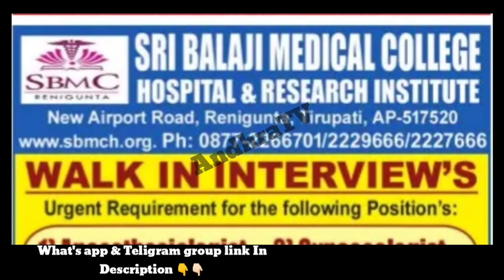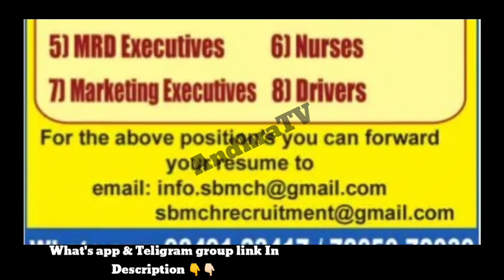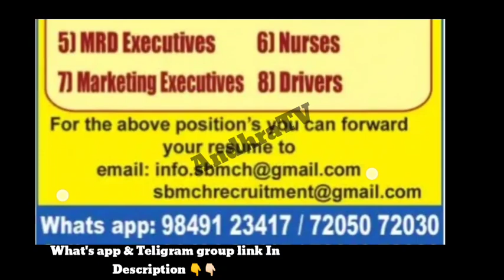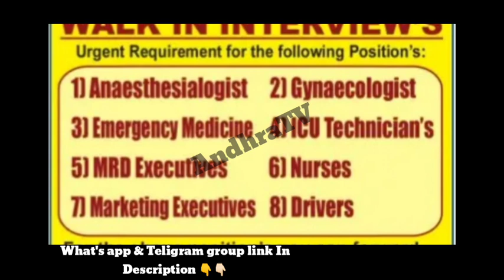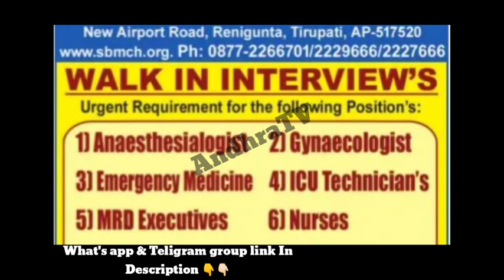AP మెడికల్ కాలేజ్ హాస్పిటల్ రిసెర్చ్ ఇన్సిట్యూట్ లో ఉద్యోగాలు | Walk in interview jobs | AndhraTV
AP వైద్య ఆరోగ్య శాఖ లో 7,112 MLHP ఉద్యోగాల భర్తీ | MLHP jobs recruitment | Mid Level Health Provider